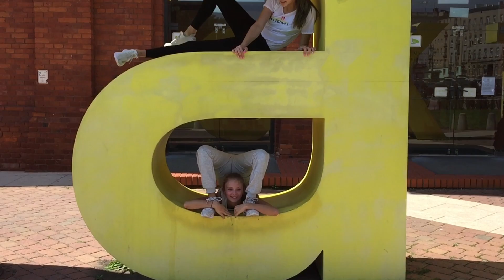Manufaktura I Łódź - miasto które kocham | Manufaktura shopping center Lodz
The Manufaktura is an arts centre, shopping mall, and leisure complex in Lodz, Poland.
 The Manufaktura is located in the central part of the city, in the former industrial complex founded by Izrael Poznański, which is known also as the filming location of the novel by Władysław Reymont titled The Promised Land .
The Manufaktura was opened on 17 May 2006, after 5 years of planning and the subsequent 4 years of construction.
One of the entrances to the Manufaktura complex leads through the ancient, triumphal arch-like gate of the old spinning mill.
The Manufaktura hosts over 300 stores, malls, restaurants, pastry shops, cafes, pubs and other services. The entire complex has a surface of 270,000 m², making it Poland's second largest only to the Old Market Square in Kraków. Its large square features Europe's longest fountain at 300 meters.
Film editing: Valentyna Klopotek.

Łódź - miasto, które kocham i które mnie inspiruje. Ciekawostka - najdłuższą w Europie fontanna ma 300 metrów i znajduje się w Manufakturze! Manufaktura - największe w Europie Centrum Handlowo-Usługowo-Rozrywkowe.
Inicjatorem powstania Manufaktury był Cyprian Kosiński, mieszkający w Szwajcarii biznesmen o łódzkim rodowodzie, który wykorzystując swe kontakty na Zachodzie sprowadził do miasta kapitał (ok. 270 mln euro) z Grupy Rotschilda i w ten sposób doprowadził do budowy Manufaktury.
Centrum powstało na terenach dawnej fabryki Izraela Poznańskiego w Łodzi, jednego z największych fabrykantów łódzkich.
Otwarcie nastąpiło 17 maja 2006, po pięciu latach opracowywania projektu i prawie czterech latach renowacji. Przebudowa dawnej fabryki została tak wykonana, aby częściowo zachować dawną atmosferę tego miejsca.
Jedno z wejść na teren Manufaktury prowadzi przez dawną, główną bramę fabryczną przypominającą łuk triumfalny, z odrestaurowanymi żeliwnymi wrotami i mechanicznym, w pełni sprawnym zegarem.
W centrum Manufaktury znajduje się 3,5-hektarowy rynek. Na odcinku 300 m zbudowana została na nim najdłuższa w Europie fontanna, zaprojektowana przez hiszpańską firmę GHESA.
Powierzchnia całego centrum wynosi 27 ha.
Miłego oglądania.

Podziękowania dla moich uczennic Zuzanny i Oliwki za pomoc w realizacji filmu.
Montaż filmu: Valentyna Klopotek.

🎵 Track Info:
Title: Safari
Artist: Declan DP